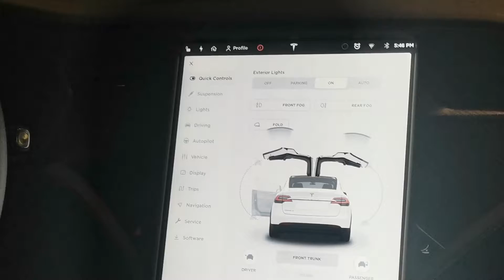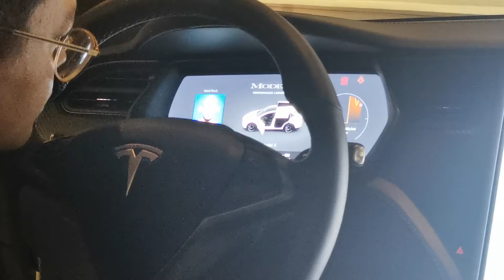ÚLTIMO MODELO DEL AUTO ELÉCTRICO DE TESLA